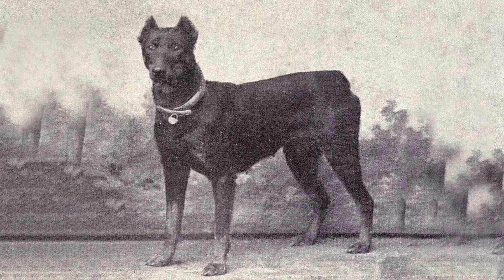Doberman dog | Do you know the Doberman dog?? | Animal World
In this video, you will be fully acquainted with the Doberman dog breed
Doberman is one of the best guard and police dogs and has a very good relationship with its owner and his family members, this breed is very teachable
👇Intro Music👇
Name Track:  Action Countdown Cinematic Trailer
👇Background Music👇
Doberman
Do you know the Doberman dog??
Dogs
Doberman | Do you know the Doberman dog?? | Dogs
dog videos
doberman dog
doberman pinscher
german pinscher
greyhound dog
rottweiler puppies
rottweiler
german shepherd
Introducing the breed of dogs
doberman colors
doberman history
dobermann
doberman planet
animal planet
animals
animal crossing
cat
animal farm
General information about animals
evolution
Animal World